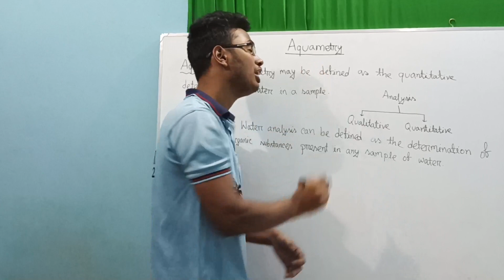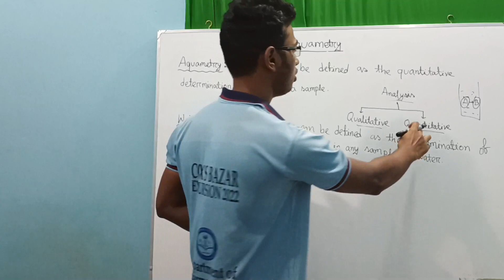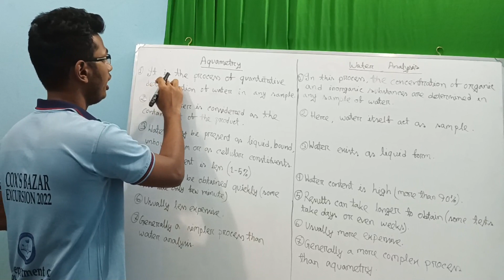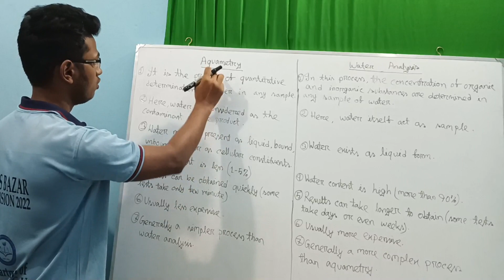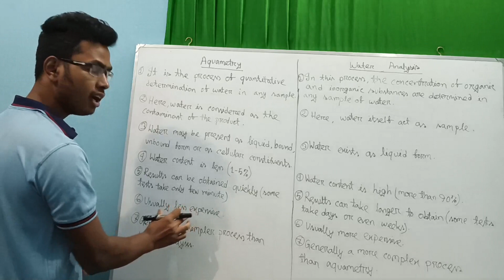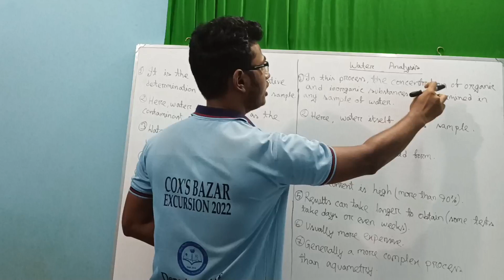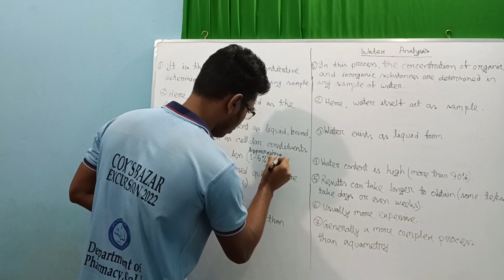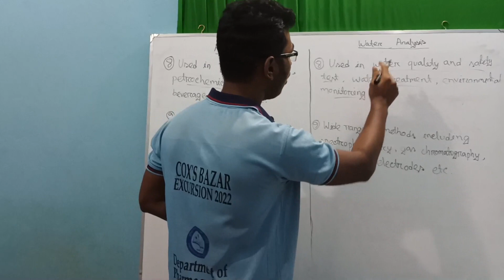Aquametry and Water Analysis in Bangla । Aquametry Lecture-1 । Pharmaceutical Analysis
Aquametry and Water Analysis in Bangla । Lecture-1 । Pharmaceutical Analysis

আমি জাহিদ হাসান । পড়ালেখা করছি কুমিল্লা বিশ্ববিদ্যালয়ের ফার্মেসি ডিপার্টমেন্টে । পড়ালেখার বাইরে বেশ কিছু কাজ করি । এসবের মাঝেও যখন ভালো লাগে তখন নিজে যা পড়ি কিংবা জানি সেসব সবার মাঝে ছড়িয়ে দিতে চেষ্টা করি । হয়তোবা কখনো কারো উপকারে আসলেও আসতে পারে ।

Md. Jahid Hassan is a student at Comilla University in the Department of Pharmacy. In addition to his studies, he is highly involved in extracurricular activities such as video editing, computer programming, and blogging.

Jahid is from the up-zila Kachua in the district of Chandpur, which is located in the division of Chattogram in Bangladesh.

One of Jahid's initiatives is named "Learn With Jahid," through which he primarily focuses on creating pharmacy related videos in Bangla language. However, he has recently expanded his efforts to include creating pharmacy related videos in English as well, in addition to publishing pharmacy related books and writing blog articles.

In the future, Jahid plans to continue his work with "Learn With Jahid," but also hopes to branch out into creating and publishing materials on computer programming and other technology related subjects.

To stay updated on Jahid's work and initiatives, you can follow him on Facebook You can also find his videos on the "Learn With Jahid" YouTube channels in Bangla and‌ "Learn With Jahid - English" YouTube channel in English

Related topics (please ignore):
Learn with Jahid
introduction to pharmacy
pharmacy 1st year bangla lecture
pharmacy bangla lecture
aquametry
aquametry vs water analysis
karl fischer titration
pharmaceutical analysis
aquametry carewell pharma
Aquametry and Water Analysis in Bangla

pharmacy lecture
pharmacy classes online free bangla
pharmacy 1st year lecture
pharmacy subjects 1st year
pharmacy 1st semester subjects
pharmacy 1st year subjects
pharmacy 1st year course
1st year pharmacy subjects

1st year pharmacy course
pharmacy 1st year
introduction to pharmacy question and answer
pharmacy in bangladesh
pharmacy subject review in bangladesh
subject review pharmacy
1st year pharmacy student
b pharmacy lecture 1st year
pharmacy subject books
pharmacy 1st year books
pharmacy subject review
pharmacy subject details
pharmacy 101
pharmacy 1st semester
pharmacy 1st chapter
ফার্মেসি কোর্স ক্লাস
pharmacy subject in Bangladesh
pharmacy subject in public university
pharmacognosy and phytochemistry
ফার্মেসি নিয়ে পড়াশোনা
pharmacy subject
pharmacy subject in private university
ফার্মেসি কোর্স